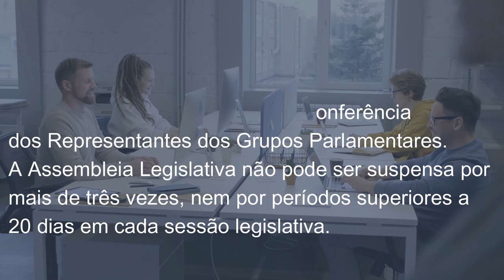Terminologia Parlamentar: Suspensão dos Trabalhos